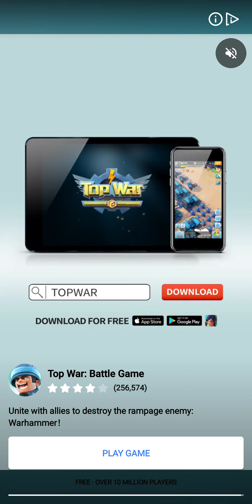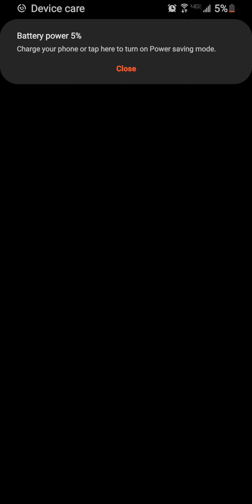January 18, 2021